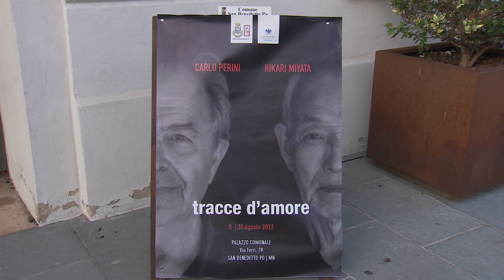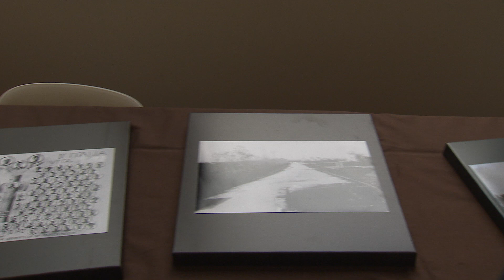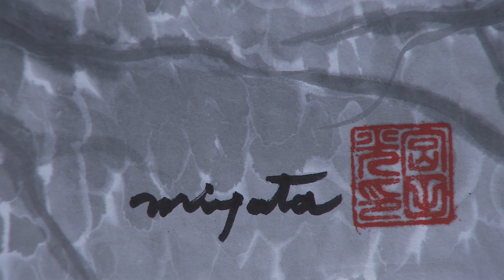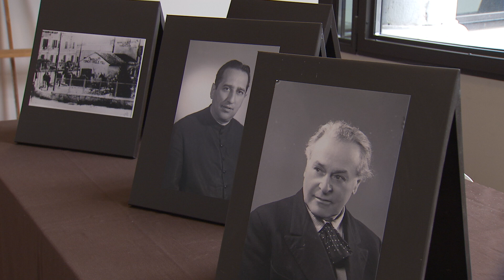Tracce d'amore (San Benedetto Po, 05/08/2023)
Il fotografo Carlo Perini ed il pittore Hikari Miyata espongono presso il Municipio in occasione della 146° Fiera d'agosto.